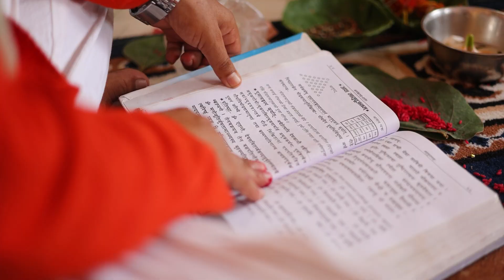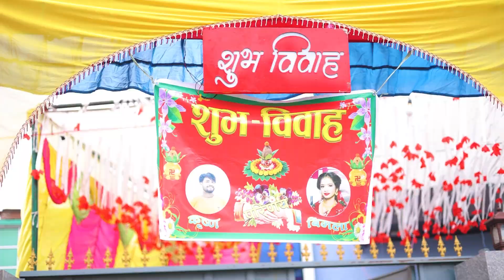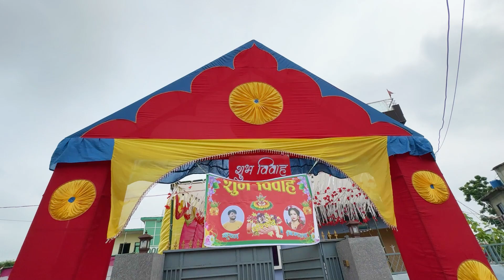Krishna Weds Bimala || Full wedding video 2024 || Raaz Mediaz House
▬▬ Note : Re uploading this video into another channel is not permitted. Some precious moments so that you can cherish them forever!

RAAZ MEDIAZ HOUSE
"We Capture Your Best Memories Of Your Life"
BaiyyaBehadi, Dhangadhi, Nepal

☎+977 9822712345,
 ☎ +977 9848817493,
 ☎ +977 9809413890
👇Booking open👇Our services
🔹 Post Wedding | Pre Wedding🔹Drone Service
🔹 Music Video🔹 Maternity shoot | Corporate events
🔹 Food photography🔸 Attractive Packages available

▬▬Note : Re uploading this video into another channel is not permitted.Video by Raaz Mediaz House